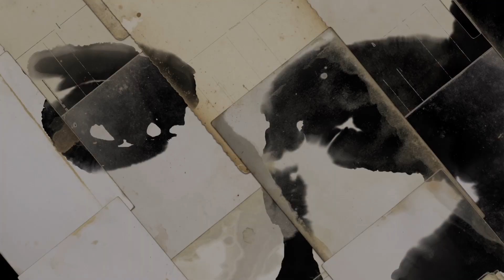Dernière Danse - Indila (Dj Ciel Dxb Remix)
Musion Tunes · Indila · Dernière Danse · Dj Ciel Dxb

Lyrics:

Ô ma douce souffrance
Pourquoi s'acharner? Tu r'commences
Je n'suis qu'un être sans importance
Sans lui, je suis un peu paro
Je déambule seule dans l'métro
Une dernière danse
Pour oublier ma peine immense
Je veux m'enfuir que tout r'commence

J'remue le ciel, le jour, la nuit
Je danse avec le vent, la pluie
Un peu d'amour, un brin de miel
Et je danse, danse, danse, danse, danse, danse, danse
Et dans le bruit, je cours et j'ai peur
Est-ce mon tour ? Revient la douleur
Dans tout Paris, je m’abandonne
Et je m'envole, vole, vole, vole, vole, vole, vole